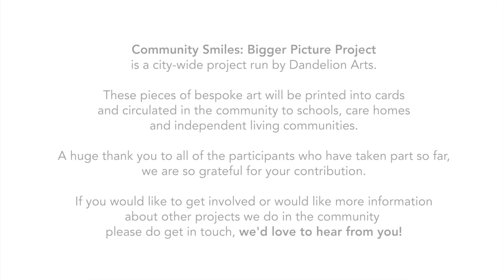Community Smiles Spring 23